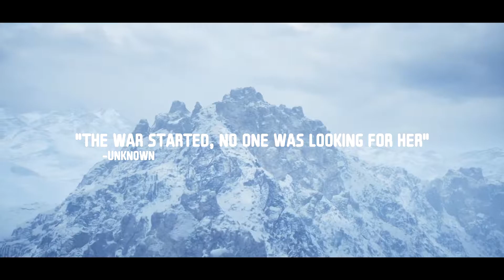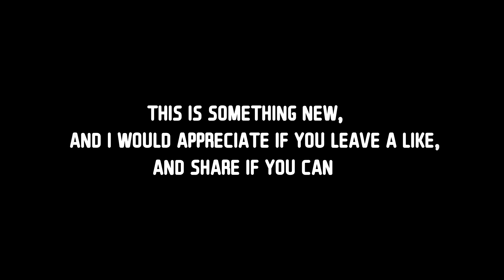KARELIA | BATTLEFIELD - SHORT MOVIE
IT'S HERE :D Never done this before and i would like to hear if you liked it :) SHARE is a lot appreciated